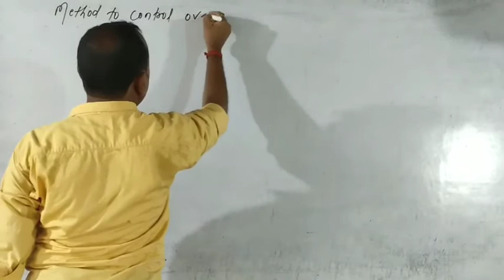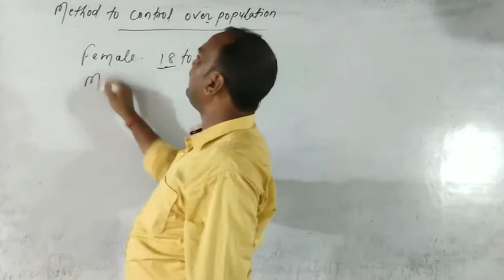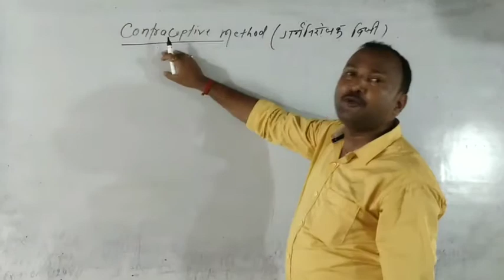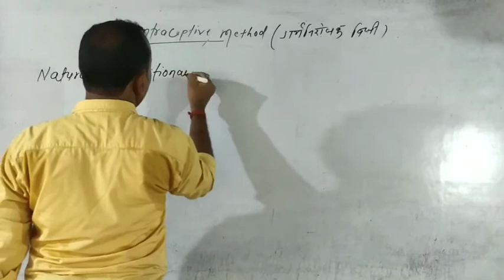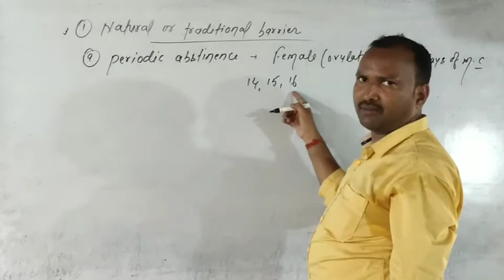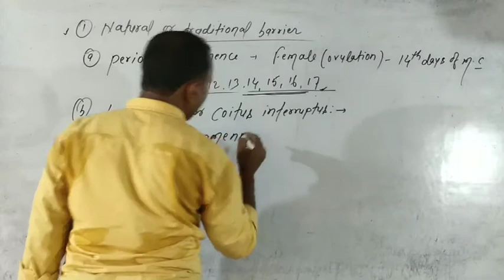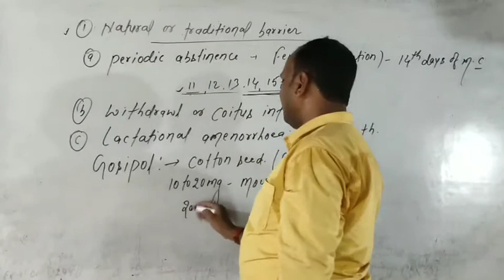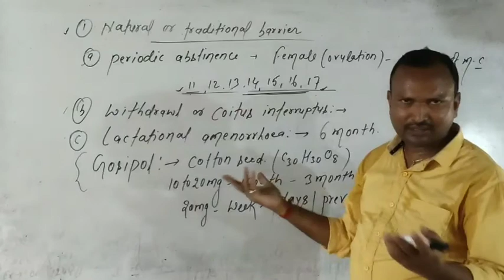Reproductive health (contraceptive method) part-1 By-Ajay sir Bihar Sharif (Nalanda)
contraceptive method Lecture -13